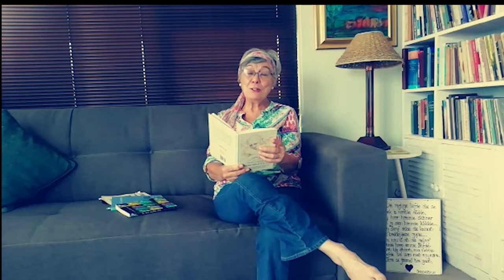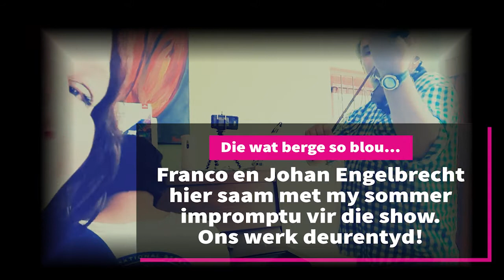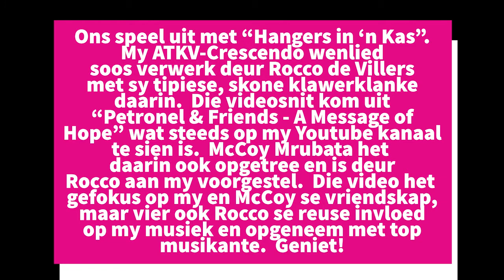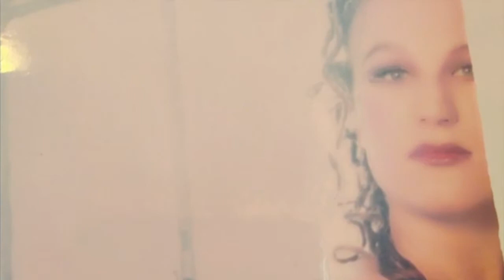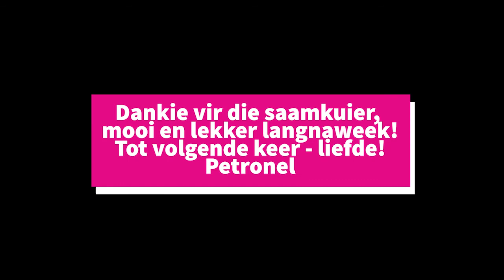Petronel Gesels Volume 3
In die week se episode gesels ek met Rocco de Villiers, McCoy Mrubata maak 'n musikale draai, sjef Ruben van Berge van Zest Restaurant deek iets smullekker en Kristie Herbst bekoor met sielvolle voorlesings.  Ek gesels ook met Franco Engelbrecht wat ons orkesleier is vir "'n Blom in Elke Vrou" en ek en hy, met Johan Engelbrecht speel so paar plesierige note.  Kom kuier saam, net die ding om jou langnaweek mee te begin!